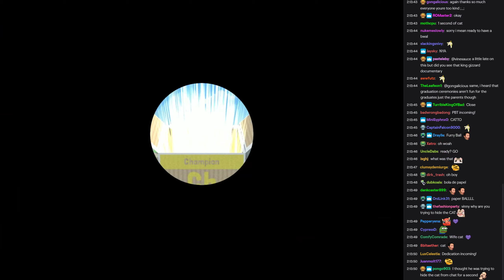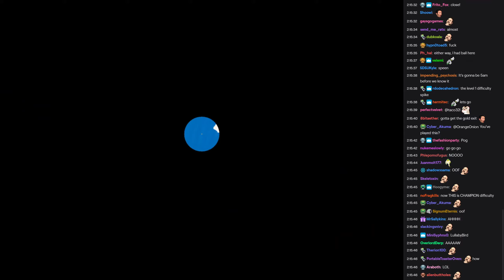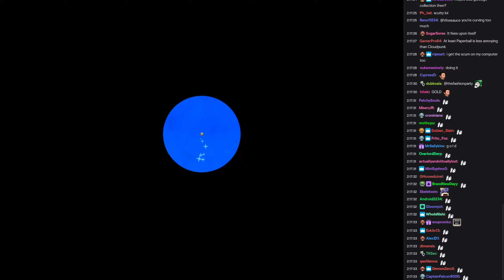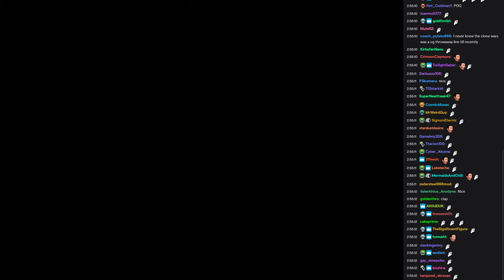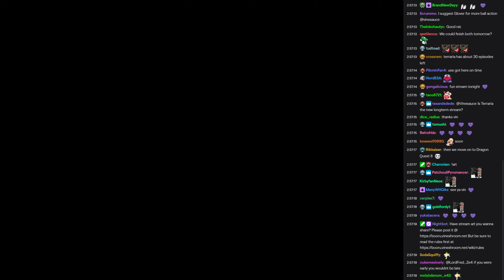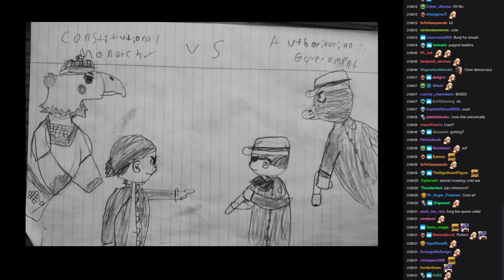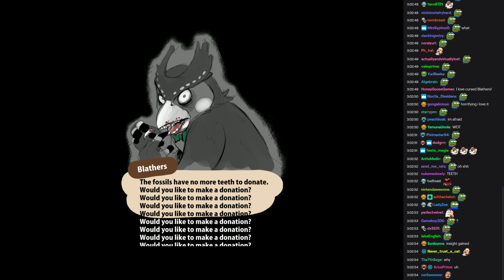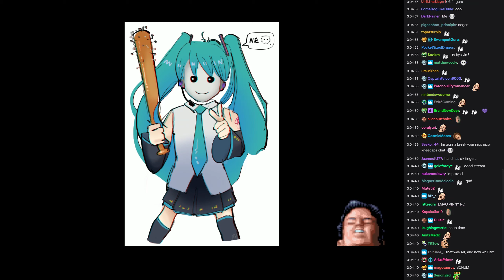[Vinesauce] Vinny [Chat Replay] - Paperball (Part 3 Finale)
Chat recorded : July 12, 2020